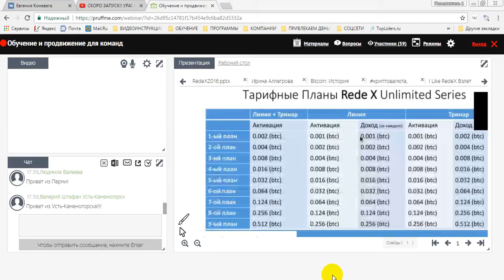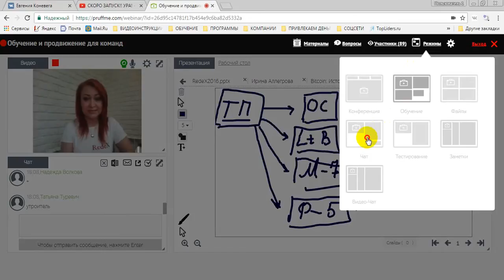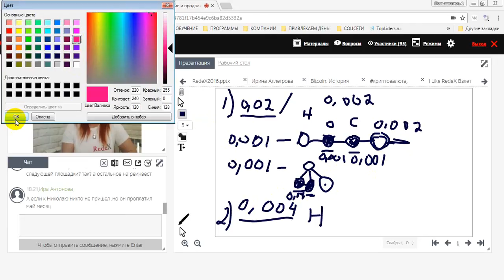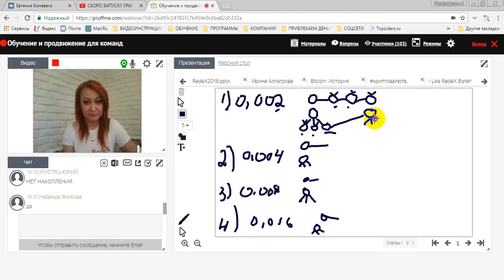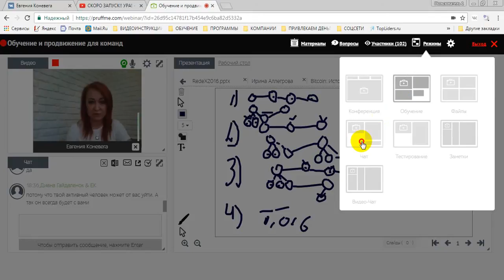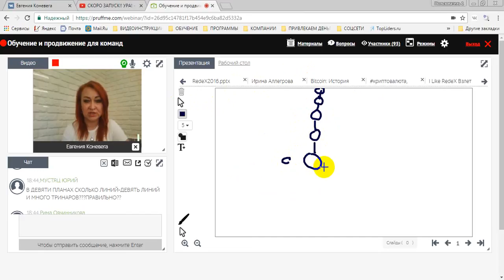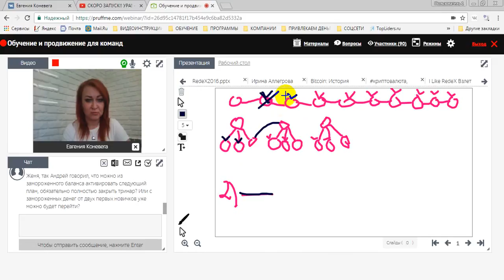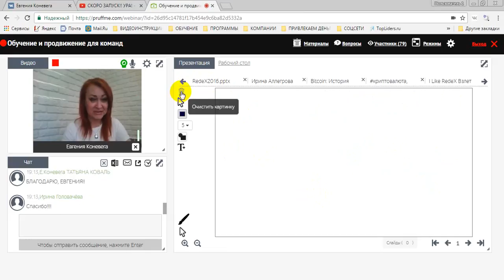Разбор Тарифного плана в REDEX 29.05.17 вСТРЕЧА 2